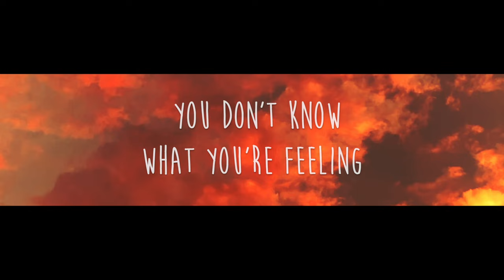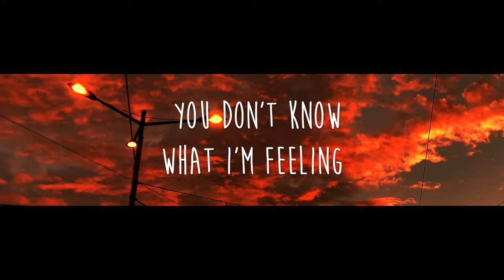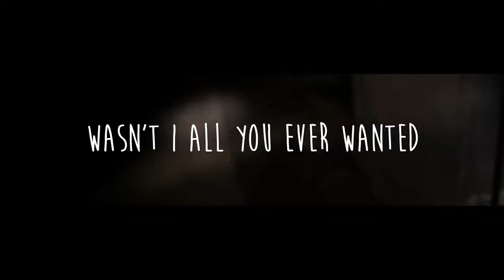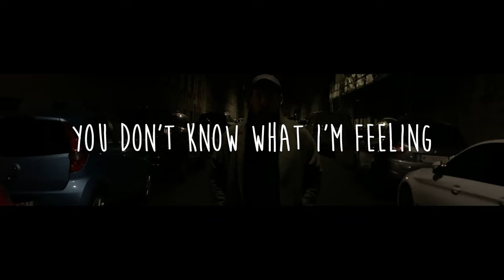Simon Lewis - Heaven and Hell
Das Video zur Single „Heaven and Hell" von Simon Lewis.

„Heaven and Hell" ab jetzt überall erhältlich.

LYRICS:
Remember we made a promise,
despite all heavens and hells,
to stand alongside each other,
I choose you over myself

I hope you know that I’m honest,
My heart’s as pure as it was,
You cured me over and over
Why can’t I give what is yours

It’s heaven and hell
inside your heart
you struggle finding truth
Inside the dark,
You don’t know what you’re feeling
inside my head
I’m longing for you,
but you’re running late
you don’t know what I’m feeling

You thought I would be alright,
and that my heart would go on,
But maybe I am better off alone

wasn’t I all you ever wanted
All you ever wanted
All that you want still

CREDITS
Lyrics: Simon Lewis
Produced by: Thomas Böck
Mix: Andreas Häuserer
Master: Martin Scheer
Video: Simon Lewis